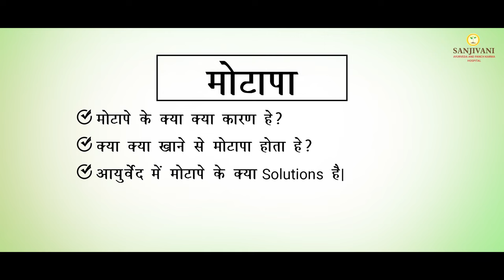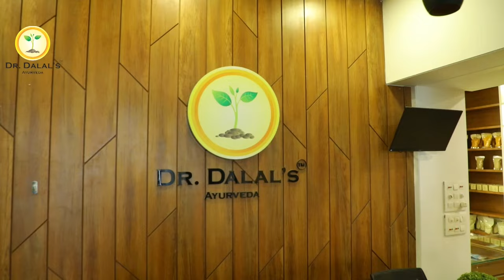Fighting Obesity: Unveiling the Causes, Culprits, and Ayurvedic Solutions | Sanjivani Ayurveda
Are you tired of battling with obesity, desperately searching for answers to shed those extra pounds? 🤔 Join us on this eye-opening journey as we delve into the root causes of obesity, identify the foods that contribute to weight gain, and explore the ancient wisdom of Ayurveda to find effective solutions. 🌱

🎯 Discover the underlying reasons behind obesity: In this thought-provoking video, we address the pressing question: "Why does obesity prevail despite numerous efforts?" We delve into the complex factors such as sedentary lifestyles, poor dietary choices, genetic predispositions, and psychological aspects that contribute to this growing global concern.

🍔 Expose the foods that fuel obesity: We uncover the truth behind the foods that sabotage our weight loss efforts. From sugary beverages to processed snacks and fast food indulgences, we reveal the culprits that tip the scale toward weight gain. Prepare to be amazed as we uncover some unexpected villains lurking in your pantry!

💚 Unlock Ayurvedic solutions for a healthier you: Ayurveda, the ancient Indian holistic healing system, offers a treasure trove of wisdom to combat obesity. Discover natural remedies, dietary guidelines, and lifestyle practices that can help you achieve and maintain a healthy weight. Learn about Ayurvedic herbs, mindful eating habits, and rejuvenating practices that can transform your relationship with food and promote overall well-being.

Rejuvenate your mind, body, and soul.

Address:
Sanjivani Ayurveda hospital
116 - Green Alina,

◆◆Special Treatment◆◆
  ▪▪ (Our Specialist)▪▪

Weight loss
Weight Gain
PCOD
Diabetes
Arthritis
Knee JT Pain
Cervical Pain
Backpain
Dyslipdenia
Gout
Gastritis-constipation
High Blood Pressure
Vitamin deficiency
Infertility
Psoriasis
Fungal Infection
Urticaria
Urinary stone
Hair fall
PIMPLES ACNE
allergy
Asthma
Piles
Sexual Problem